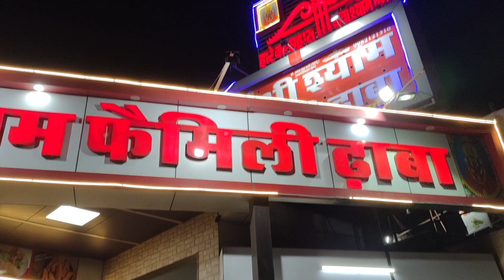गांव के बालक पहली बार -VIP 👑_ Hotal में खाना आते ही सारा सूत गए 😂। first time